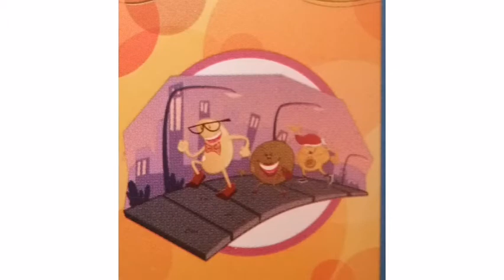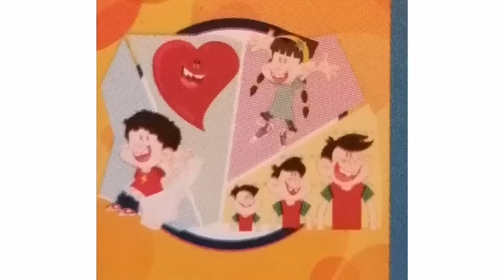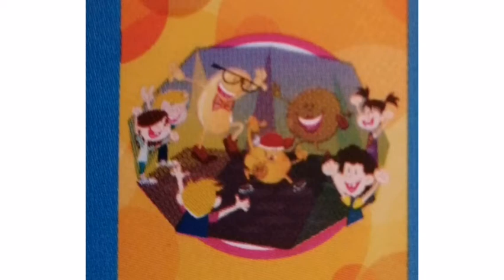Clase 10 Ed. FÍSICA 1ROS BÁSICOS